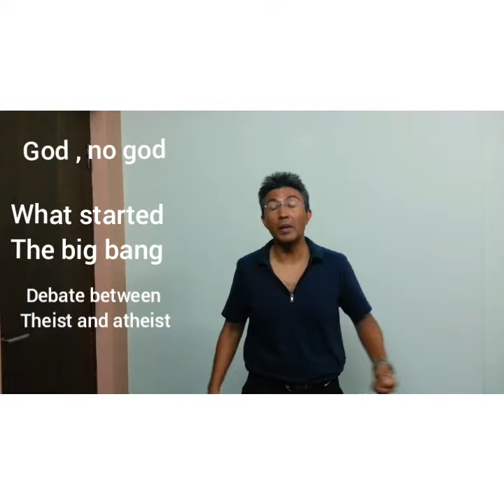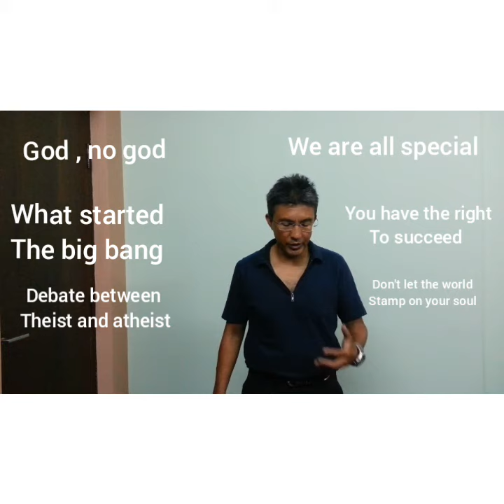God , no god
57 God, no God
God exists?  Prove it!  God doesn’t exist?  What started the big bang? The debate between theists and atheists is never ending.  What matters though is: do you feel a divine presence in your life?  Many do to the point of blindness.  Others are confused.
We are all special.  We might not be able to change the world but we  made a difference if no one, to the people we took birth from.
We might not be able to the ideal people, but we are special because we try.
Remember you deserve to succeed, to be happy, to be free.  God, no God, we were born to get these.  Some succeed in the first attempt, others, in the 10th attempt.
Don’t let the world stamp on your soul.  Fight every day, you are enough, God, no God.